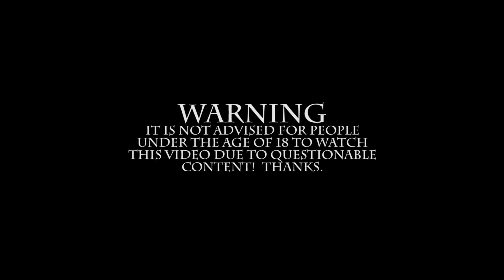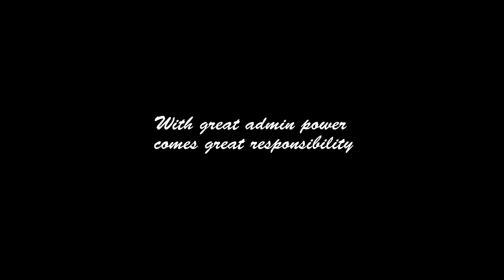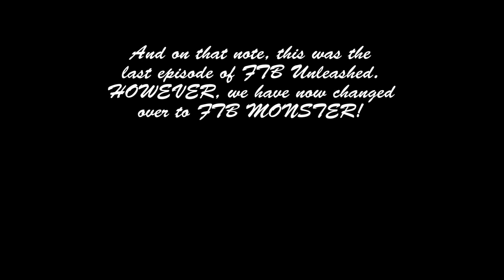Unleash The Beast - The Finale!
And so the gang decide to leave Unleashed behind in favour of new adventures in Monster! What's that coming over the hill...